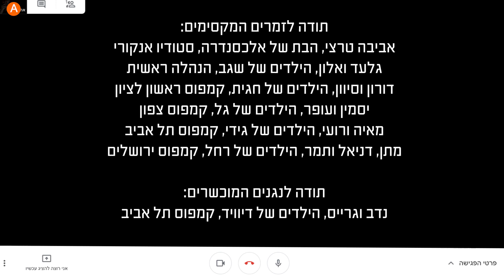מה נשתנה? ילדי.ות צוות אנקורי ממיסים לבבות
זה הפסח הכי משונה, והכי דומה,
בכל העולם.
עם 40 יום ולילה של זמן מחוץ לזמן,
זמן שמרחיב את התודעה, לצד אי הידיעה.
אנחנו מבינים מחדש את משמעות המילה - חופש,
את גבולות הבית, החברות והמשפחה.
זמן לראות ולהמציא דברים מחדש,
והזדמנות להיות טובים וטובות יותר.
השנה נעשה לנו חג של בית,
בהרבה אהבה